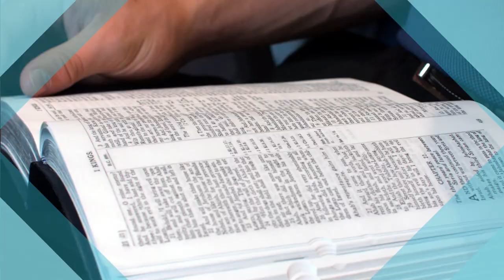"Naaman the Leper" Rejoice in the Lord with Dr. Dale Adkins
We're going to hear about a man who quite honestly had no hope at a time in Bible times when they're really weren't any answers. A man whose name is Naaman, who was a leper.
And then a parallel will be drawn from a New Testament Bible character.

Another man, who apart from Jesus Christ had literally no hope. His name is Nicodemus. We're going to see how Naaman and Nicodemus both come together in the pages of Scripture, in ways that are not only important for those men, they are important for people today, people just like you and me.